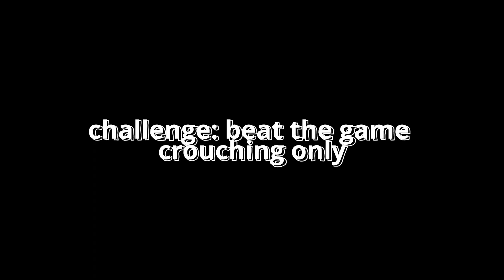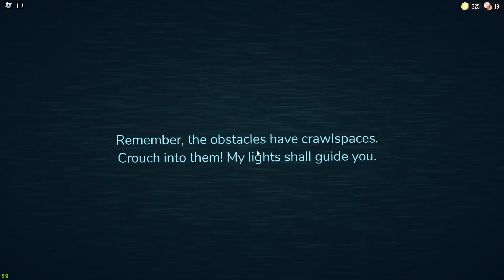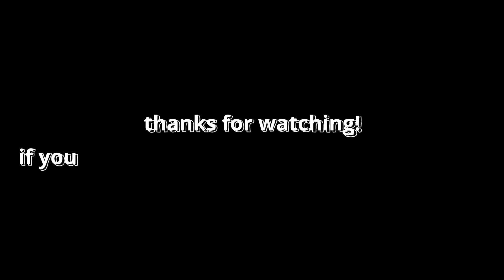TRYING YOUR DOORS CHALLENGES 3 (ROBLOX)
Welcome to our latest Roblox video, where we take on YOUR doors challenges! Join us as we tackle tricky obstacles, solve puzzles, and have a blast in this family-friendly adventure. Watch until the end to see if we can conquer the challenge! Let's do this!